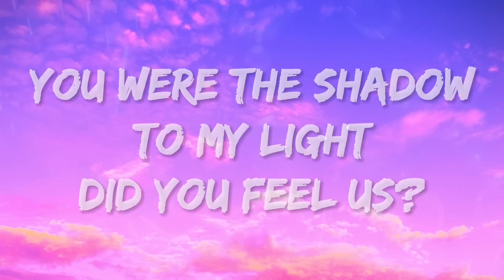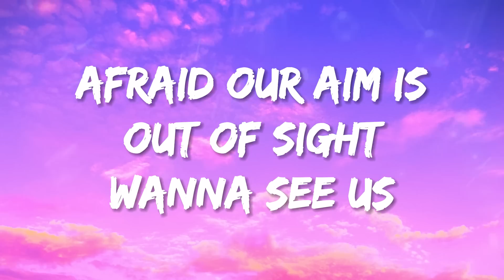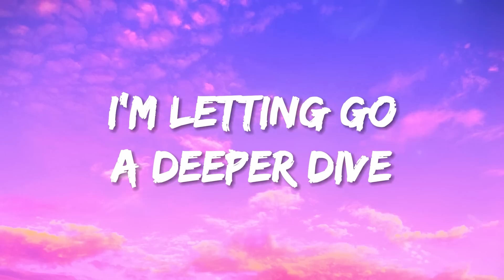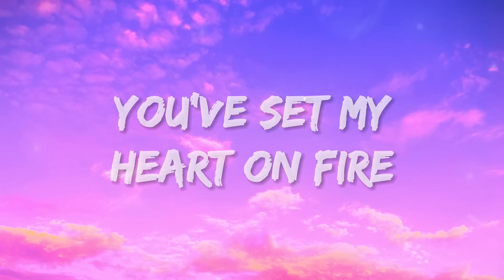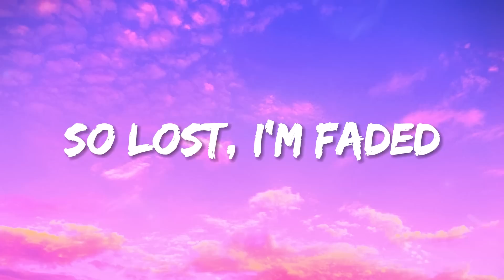Alan Walker - Faded (Lyrics)